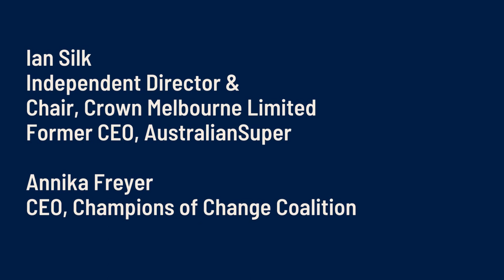Ian Silk at 'Sharpening Our Focus on Corporate Giving' Sydney event 2023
Australians Investing In Women in partnership with Champions of Change Coalition led a panel discussion on giving practices and processes to identify the potential opportunities to accelerate gender equality through corporate giving.

“We need to pull every lever to achieve gender equality. Philanthropic dollars are limited – being more intentional about bringing women and girls into focus brings the greatest opportunity for social change.”
Sam Mostyn AO, Chair, Australians Investing In Women

Return to the AIIW YouTube home page to access this panel presentation in full.

to access the 'Sharpening Our Focus on Corporate Giving: Keeping Gender Equality in the Frame' resource and other gender-wise research and reports supporting gender equity and better giving.